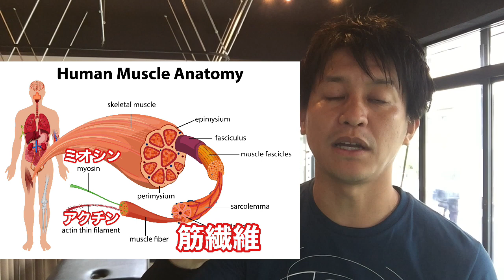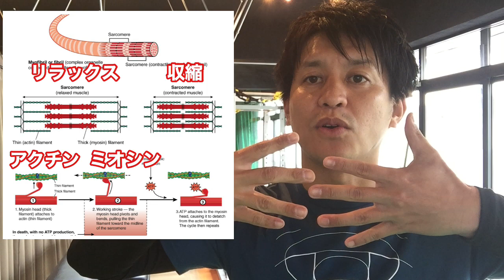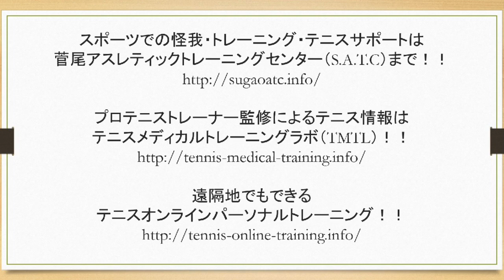テニスにおける“力む”を解消する方法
テニスのトレーニングやコンディショニング、トレーナー/テニスコーチ派遣をご希望の方は、メールにてご連絡をお待ちしております。

菅尾祐助プロフィール　Sugao Yusuke
所属：(株)S.A.T.C 菅尾アスレティックトレーニングセンター 代表
出身校：米アズサパシフィック大学 (Azusa Pacific University) アスレティックトレーニング学部 卒業
米ウエストバージニアウェズリヤン大学院 (West Virginia Wesleyan College) アスレティックトレーニング学部修士課程 卒業
主な資格：
米国公認アスレティックトレーナー (NATA-ATC)
米国公認ストレングスコンディショニングスペシャリスト (NSCA-CSCS)
インターナショナルテニスパフォーマンス協会公認　テニスパフォーマンススペシャリスト (ITPA-CTPS)
アスレティックトレーニング修士 (MS)
経歴
2010年～2018年 たちかわジュニアテニスアカデミー ヘッドアスレティックトレーナー
2011年7月1日 菅尾アスレティックトレーニングセンター設立
2013年7月～現在 鈴木慶やすらぎクリニック 非常勤アスレティックトレーナー
2014年5月～現在 有限会社 ウェルビーイングケアネット 取締役
2015年1月～現在 境界なきアスリートサポート 共同代表
2016年7月1日 (株)S.A.T.C設立　代表取締役
2018年4月　はちおうじ庭球塾設立
2020年7月　バボラオフィシャルアンバサダー契約締結

テニス専門のトレーナーによるテニス情報サイト　テニスメディカルトレーニングラボ

テニスのトレーニングや怪我の事で、解説をご希望されるテーマがあれば、是非ご連絡の程よろしくお願い致します。